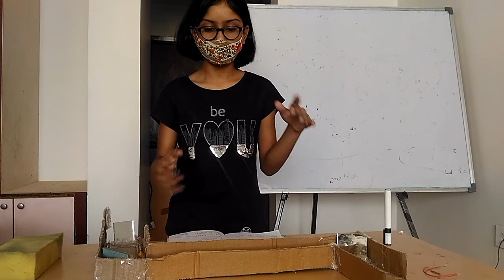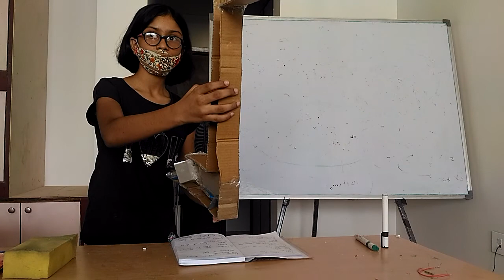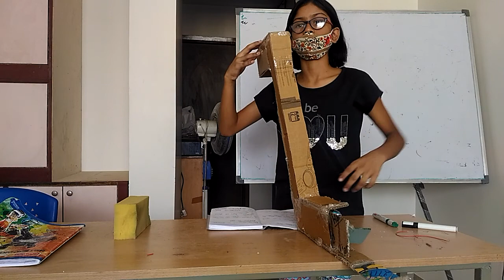Chasis Viewer presentation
Experiential Learning @ SKULL & SKILL